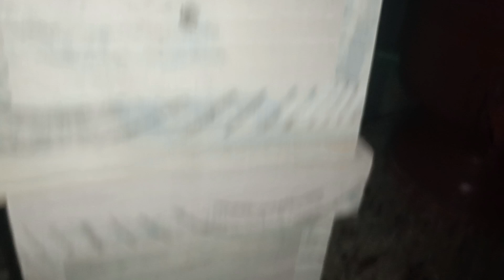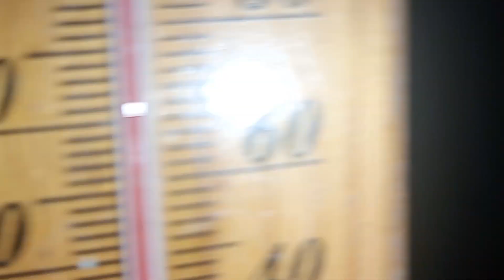TROCA de ABELHAS em CAIXAS PADRÃO